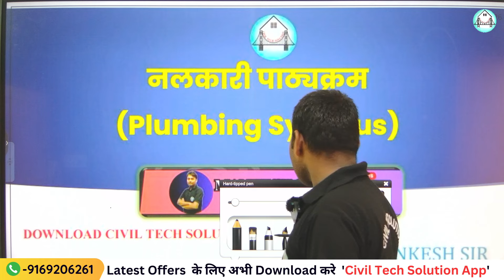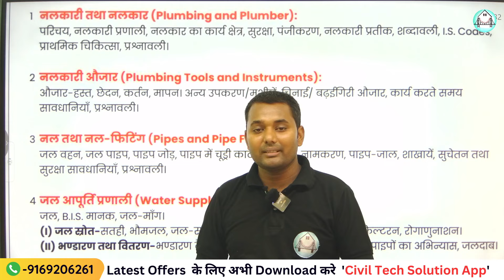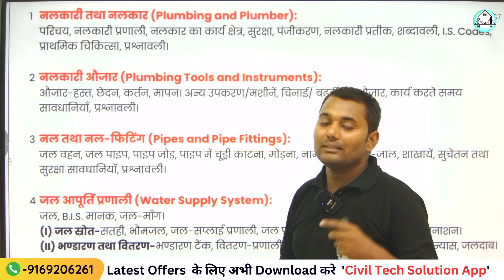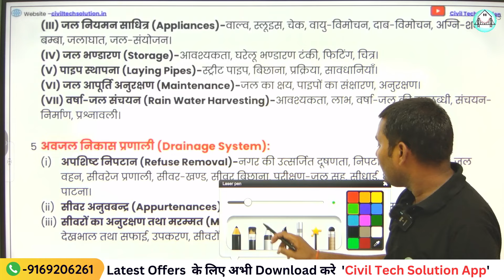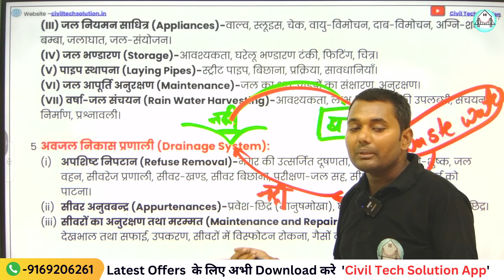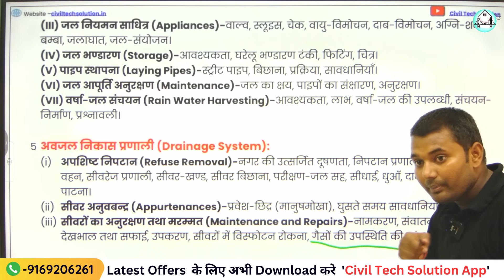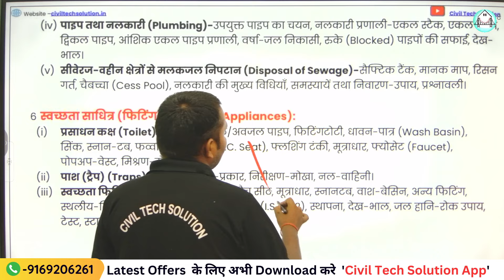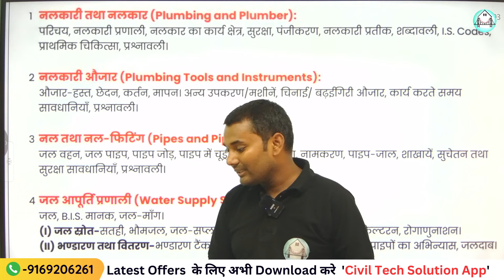Plumbing-(Lecture-1) - Syllabus Discussion for 6th Sem Civil Engg.by Mankesh Sir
Civiltechsolution
Ashwinisharma
AshwaniSir